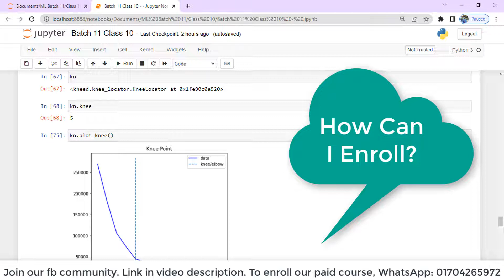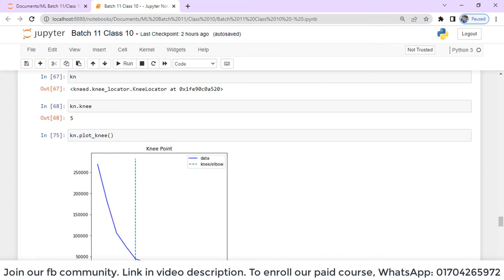Data Science & Machine Learning with Python (Paid Course) | সময় নস্ট না করাই ভালো 😉😉